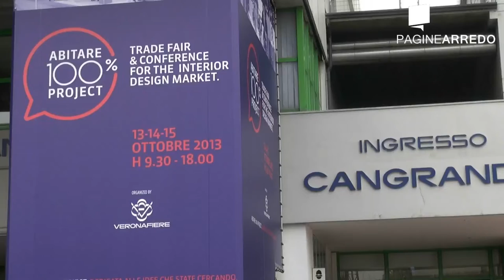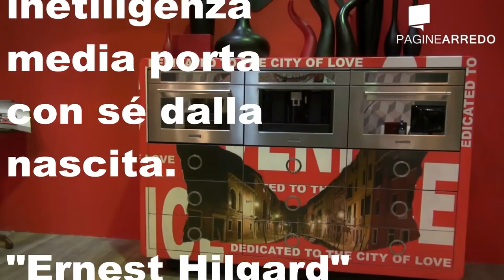ABITARE 100% PROJECT - Di tutto un po'....